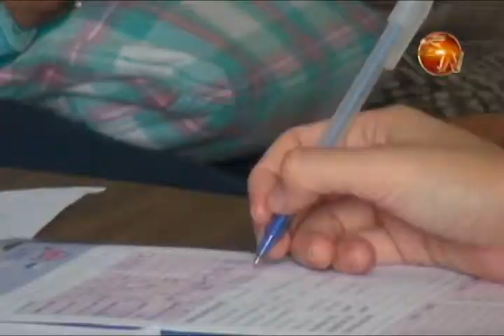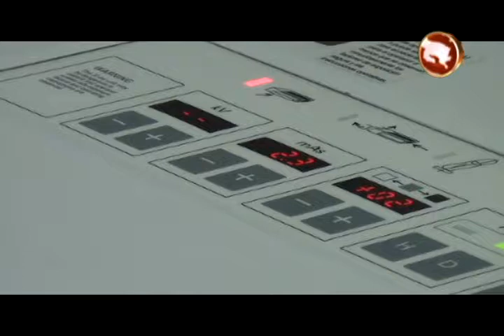Unas 300 mujeres son beneficiadas con mamografías en campaña Lazos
Este año, a diferencia de otros, se coordinó también con una ONG, que está vez hizo los enlaces con el Hospital Escalante Pradilla, para practicarle el examen a las pacientes quienes están en lista de espera.